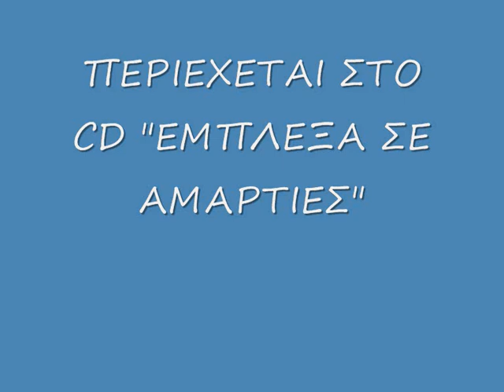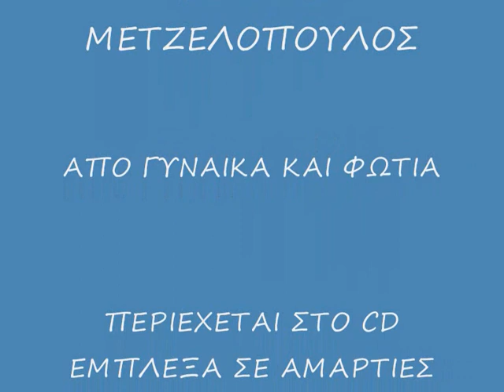ΑΠΟ ΓΥΝΑΙΚΑ ΚΑΙ ΦΩΤΙΑ-ΚΩΣΤΑΣ ΜΕΤΖΕΛΟΠΟΥΛΟΣ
ΚΩΣΤΑΣ ΜΕΤΖΕΛΟΠΥΛΟΣ "ΑΠΟ ΓΥΝΑΙΚΑ ΚΑΙ ΦΩΤΙΑ"
ΠΕΡΙΕΧΕΤΑΙ ΣΤΟ CD ΕΜΠΛΕΞΑ ΣΕ ΑΜΑΡΤΙΕΣ
ΣΤΙΧΟΙ ΜΟΥΣΙΚΗ ΚΑΤΣΑΡΗΣ ΑΝΤΩΝΗΣ
ΚΥΚΛΟΦΟΡΕΙ ΑΠΟ ΤΗΝ GENERAL MUSIC